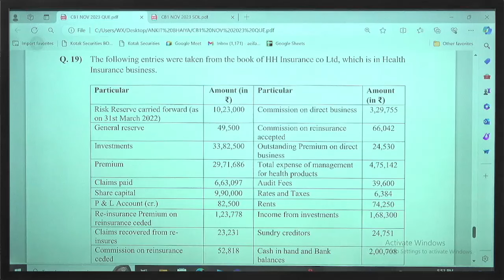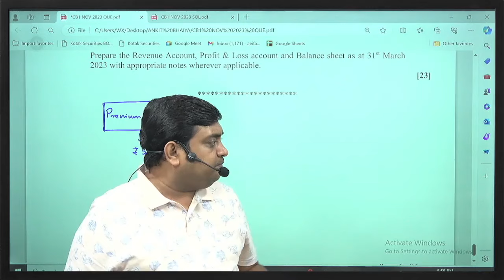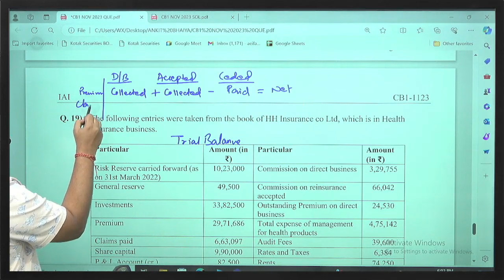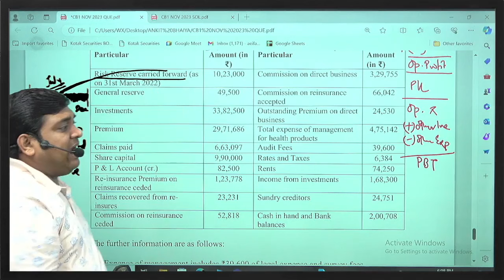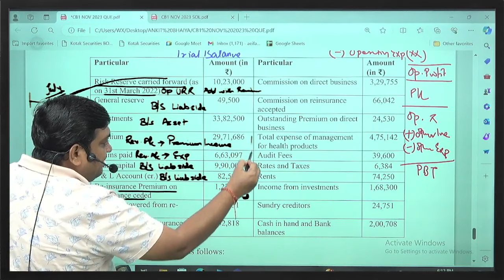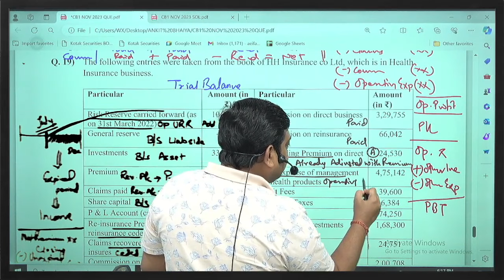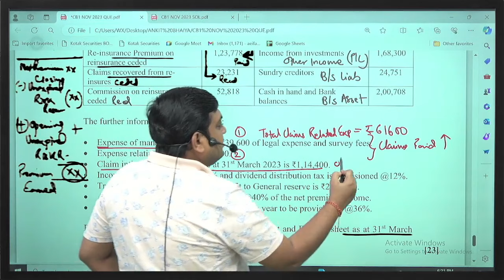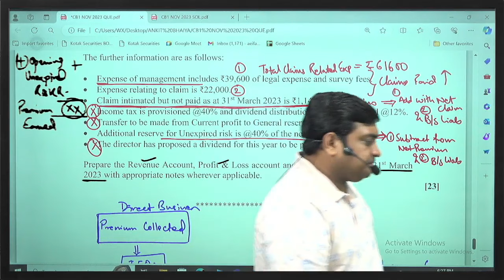CB1 Final Accounts of Insurance Company | November 2023 | CA Ankit Patwari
Title: CB1 Final Accounts of Insurance Company | November 2023 | CA Ankit Patwari